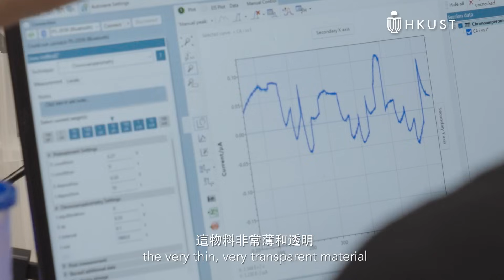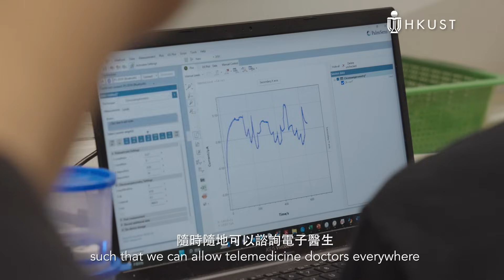Let’s Sweat the Details: Where Sweat Sensing and Fitness Intersect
Sports are fun, but overtraining can affect your fitness and performance, even risking injuries! To strike the right balance, three HKUST alumni have developed a non-invasive sweat sensor that detects muscle fatigue, helping athletes or sports lovers avoid the perils of overtraining and stay on top of their game. Watch the video to find out how this handy device helps our student-athlete shape up for competitions. Let’s train smart, not just hard!

Sign up for our newsletter Boundless to stay up-to-date with all the latest news and happenings at HKUST!